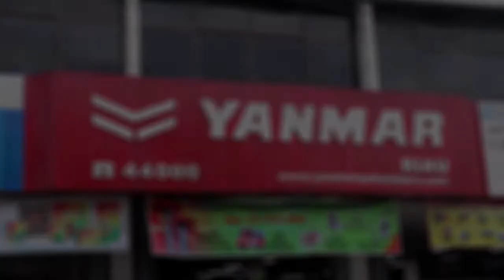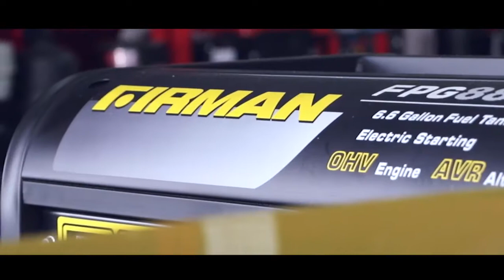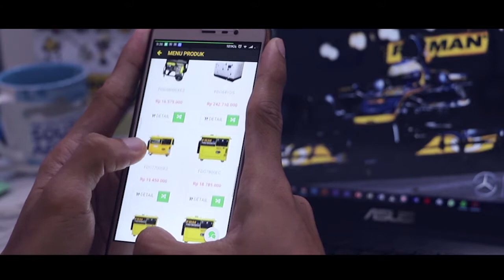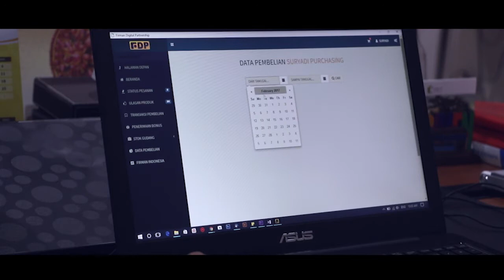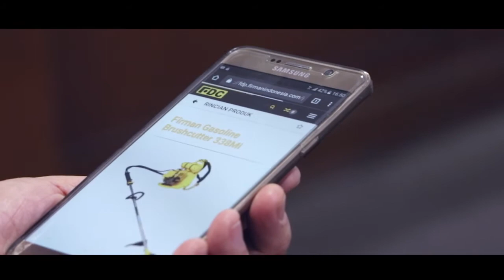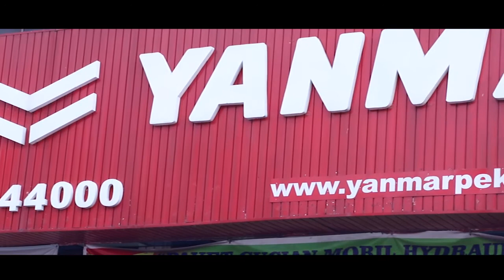Testimonial FIRMAN Digital Partnership (FDP) - YANMAR Pekanbaru